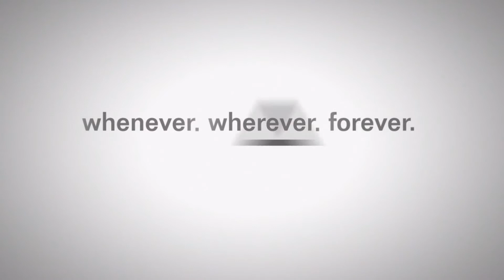"HELP ME!!!" - WHAT GAMES I SHOULD GET!? [UPDATE**]